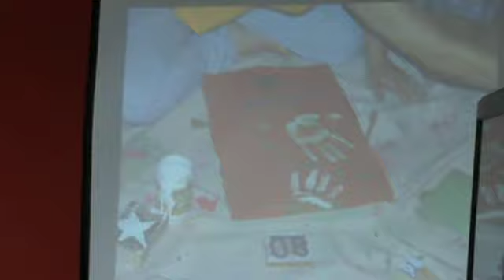Inter-acciones Creativas 2009 Lowell Fiet Pt. 1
Panel:
Vieques: Memorias comunitarias y acción cultural, 14 de marzo de 2009 en el Museo de Antropología y Arte de la Universidad de Puerto Rico, Recinto de Río Piedras.
Ponencia:
más Taller: máscaras y la expresión dramática educativa-comunitaria. Lowell Fiet. Universidad de Puerto Rico, Recinto de Río Piedras.